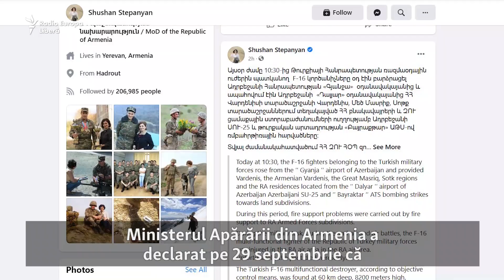Rivalitatea dintre Turcia și Rusia influențează conflictul din Nagorno-Karabah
Luptele dintre Armenia și Azerbaidjan pentru regiunea Nagorno-Karabah se desfășoară și din cauza luptei dintre Rusia și Turcia pentru influență în regiune, potrivit observatorilor politici din Erevan și Baku.